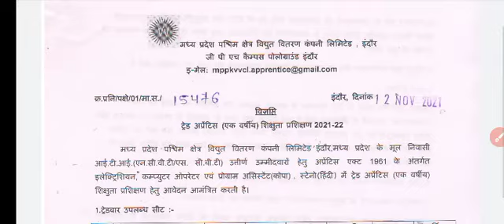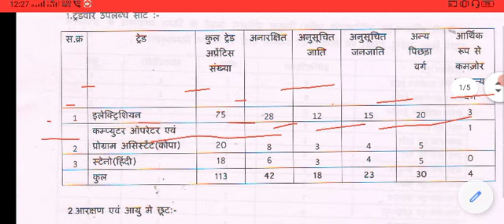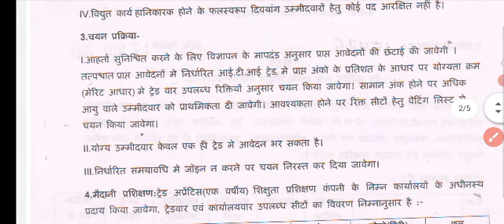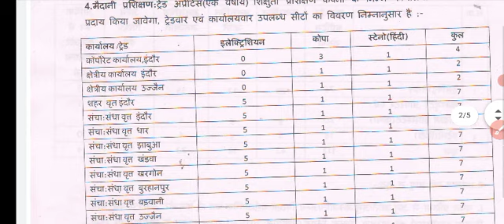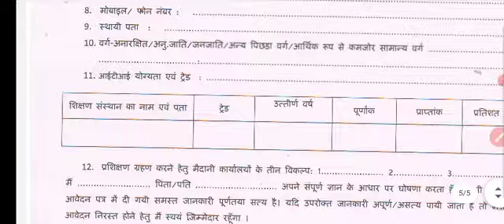म प्र विद्युत विभाग भर्ती 2021 || mp vidyut विभाग भर्ती 2021| mp apprentice vacancy 2021